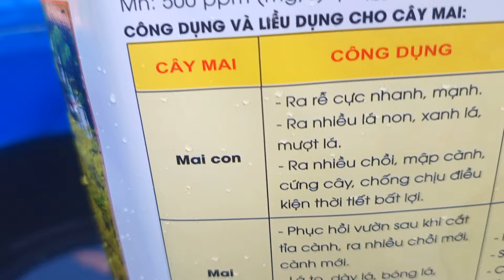Tưới Dưỡng Mai Chất Lượng Cao